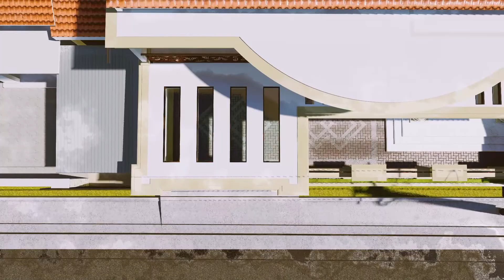A Classic House with a Modern Style-Inspired Interior Design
Using classical materiality, an architect designs a house that accommodates the clients’ lifestyle and expresses commitment towards the neighborhood environment. A house tour of Classical Modern House– the built outcome created by architecture firm DE'WE ARCHITECT – gives insight into the carefully considered details of the sustainable home.

Located in the Jalan Kenangan, Pahoman, Bandarlampung, Lampung, Indonesia emerges from a design brief that requested a sense of privacy for each member of the three-person household, encapsulated within a coherent and consistent interior design narrative. Responding to the brief, the architect designs a house reflecting the spatial configuration of a castle – the different rooms are separated by changes in level, subtly referencing the variations found in natural terrain, but joined by a central communal space and connective passages.

When an architect designs a house, sustainability is keenly considered in acknowledgment of the environmental context. The approach to Classical Modern House by DE'WE ARCHITECT testifies to this maxim, with both the architecture and interior design reflecting an eco-conscious influence. High-performance windows enable the home to stay cool in the daylight and warm in the night, whilst molding and concrete flooring provide the house with thermal mass.

Internally, the architect designs a house that reinforces the notion of a castle-like sustainable home. DE'WE ARCHITECT uses materiality to seamlessly integrate interior and exterior spaces, as internal marble flooring pays homage to the surrounding built environment. Materiality is also used to mark the individual character of each space, granting every room a sense of privacy through a distinct material palette and ceiling treatment.

Mirroring the clarity of the brief, the architect designs a house that, by the means of materiality and spatial planning, clearly answers the needs of the clients and the environmental context.

Architecture by DE'WE ARCHITECT.
Interior Design by Farid Ramadhan.
Photography by Farid Ramadhan.
Joinery by Farid Dwi Cahyo.
Filmed and Edited by Rahadian Rusydi Tarigan.
Production by DE'WE ARCHITECT.